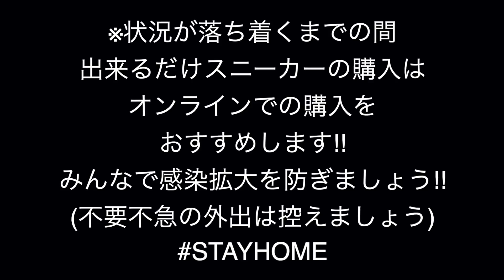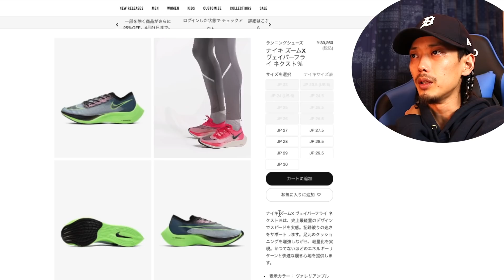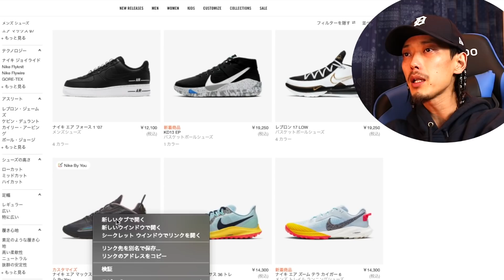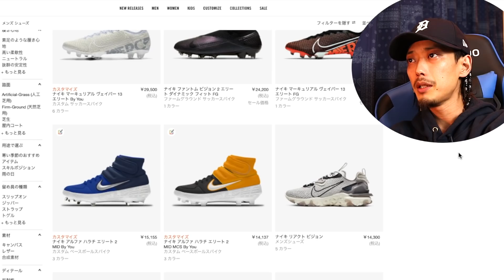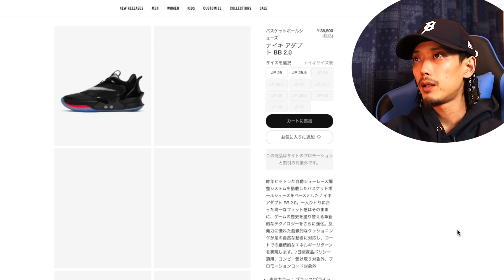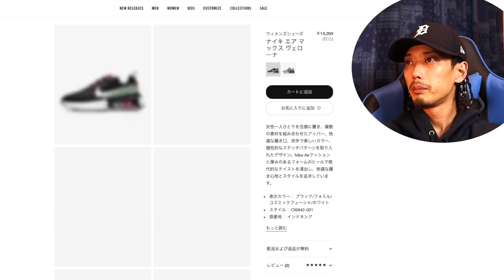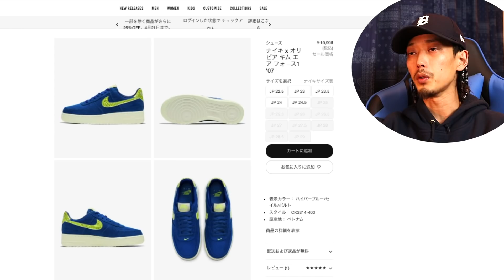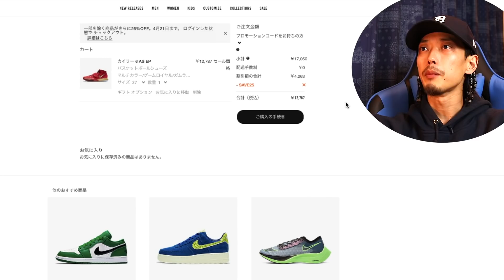【スニーカー】ナイキのオンラインで25%OFFだって!?お買い物するしか!!気になってた1足を...!!【セール】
--Information--
・NIKEオンライン

◆使用機材
・メインカメラ：
・レンズ：
・マイク：
・サブカメラ 1：
・サブカメラ2：